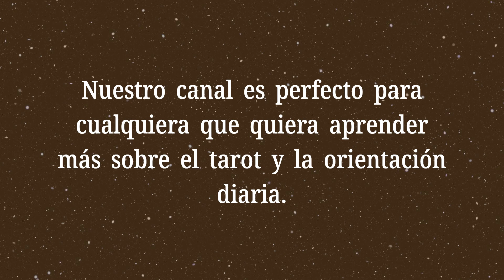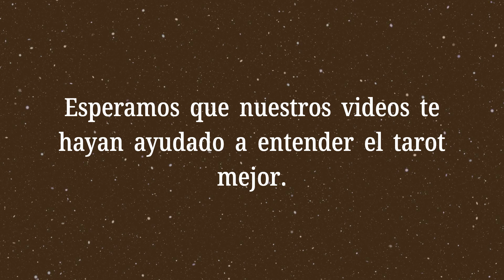El Diez de Bastos Invertido💡¿Qué dicen las cartas sobre mi vida futura?💡Significado del Tarot